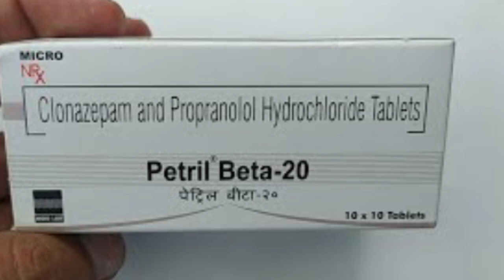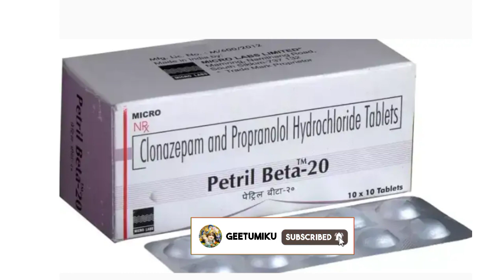Petril beta 20 mg tablet use in Hindi | एंग्जायटी डिसऑर्डर | Side Effects | Dose 💊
Flipkart :
Meesho :
Snapdeal :
Shopclues :
Myupchar :
Healthmug :

BENEFITS OF PETRIL BETA TABLET
In Treatment of Anxiety disorder
Petril Beta 20 Tablet stops your brain from releasing the chemicals that make you feel anxious so it can reduce the symptoms of excessive anxiety and worry. It can also reduce feelings of restlessness, tiredness, difficulty concentrating, feeling irritable and sleep problems that often come with Generalised Anxiety Disorder. Petril Beta 20 Tablet will therefore help you go about your daily activities more easily and be more productive. Keep taking this medicine even if you feel well. Stopping suddenly can cause serious problems.